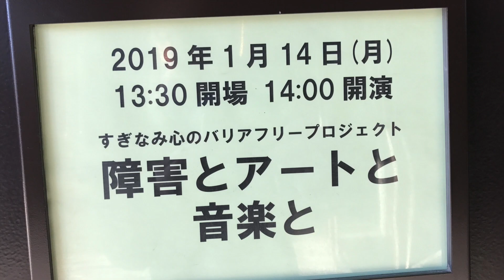『障害とアートと音楽と』RICO ＆ Tatsu ／歩笑夢（ポエム）／Villege-seven（ヴィレッジセブン）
2019年1月14日（月・祝）、座高円寺「阿波おどりホール」で開催されたイベント『障害とアートと音楽と』の様子です。『ハート・トゥ・アート』 は『生命の壁画』展示＆ワークショップで参加しました。

詳細

出演したのは下記4つのグループです。
・RICO ＆ Tatsu（リコ＆タツ）
・歩笑夢（ポエム）
・Villege-seven（ヴィレッジセブン）
・ラブ･エロ･ピース

『障害とアートと音楽と』
日時：2019年1月14日（月・祝）　14〜17時（開場13時半）
会場：座･高円寺「阿波おどりホール」
料金：入場無料
協力：
ライブパフォーマンス実行委員会
ハート・トゥ・アート（Heart to Art）